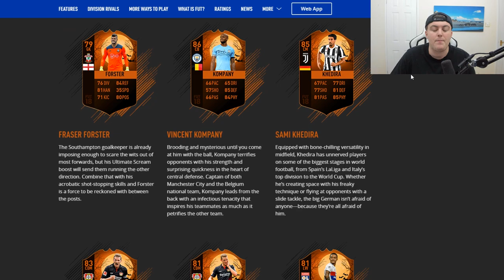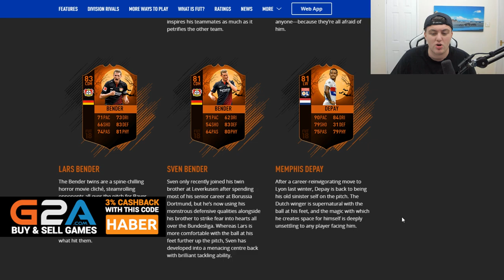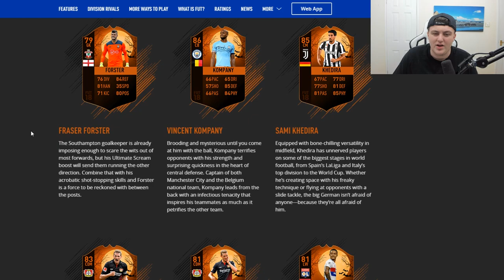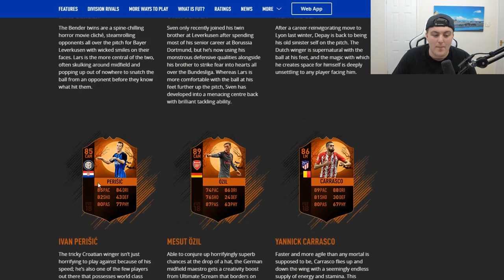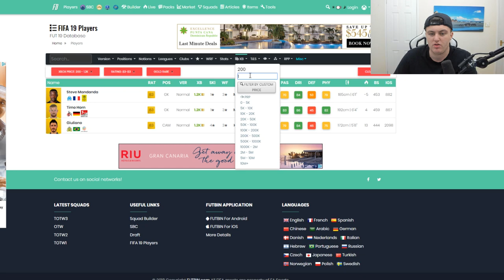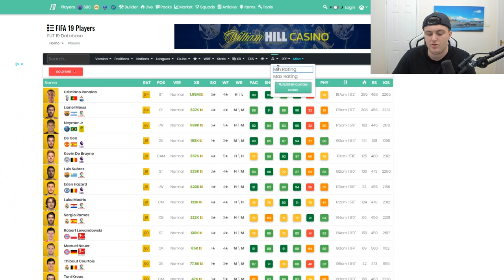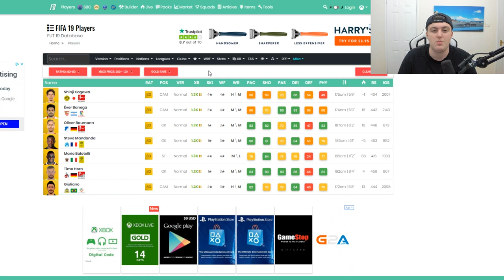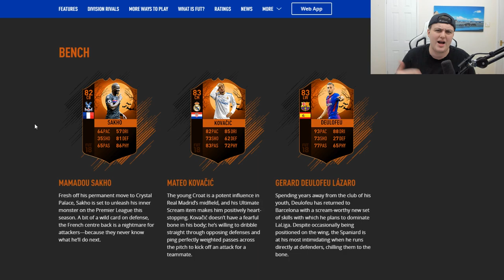NEW SBCS, HUGE UPGRADES & MORE! FIFA 19 ULTIMATE SCREAM! INVESTMENTS & INFORMATION!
-For cheap MSP/PSN, game keys & more! and use code "Haber" for Cashback!